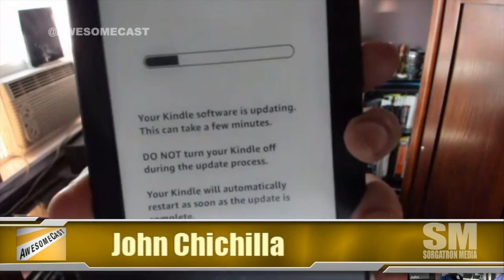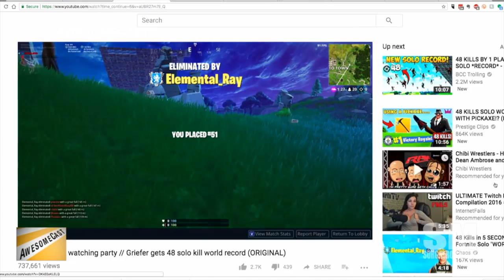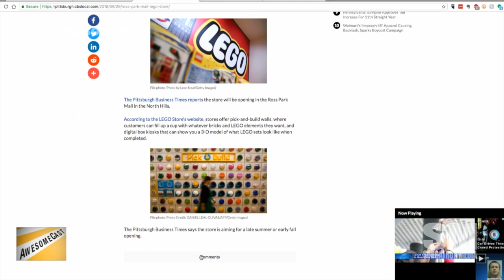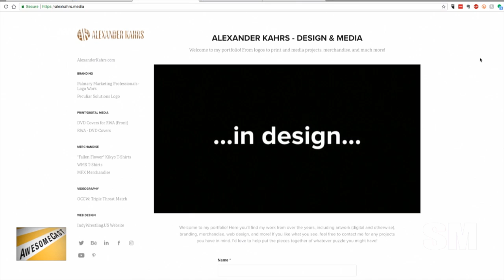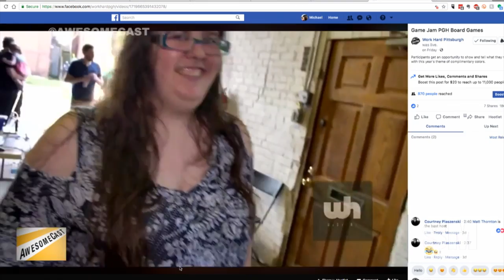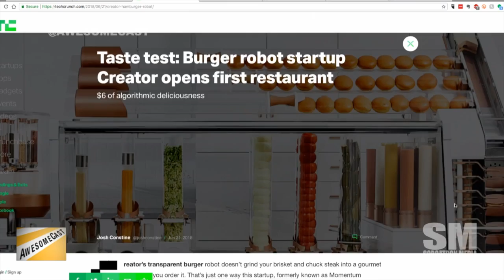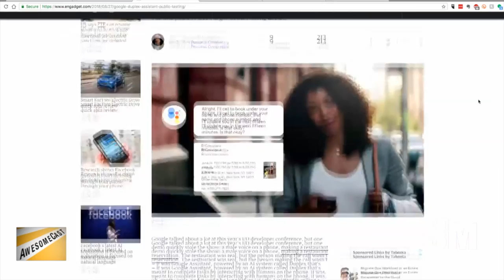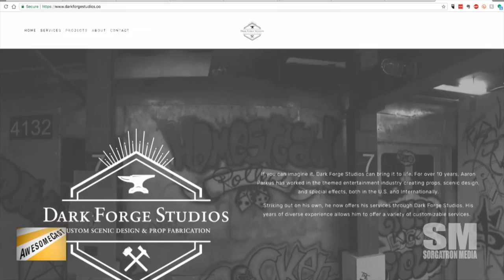AwesomeCast 403: Dat Game Jam Tho...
Rizz joins us to talk Game Jam and more, including:

Sorg is re exploring his past few years with Google Timeline's web interface
Rizz shows us a 48 kill record in Fortnite.
Chilla is prepping for vacation with new Kindle Paperwhites
Fan Brian Crawford is excited about the Lego Store coming to Pittsburgh
Amazon wants you to buy an Amazon Prime Delivery Franchise
We talk Pittsburgh Game Jam!
Robots make your hamburgers in San Francisco
Not Awesome: PS Vue and DirectTV Now are raising prices
Asus is putting out a crazy powerful $100 Raspberry Pi competitor.

Follow these awesome people on Twitter: Rizz (@RizzPlaysGames), Chilla (@chilla) and Sorg (@Sorgatron)